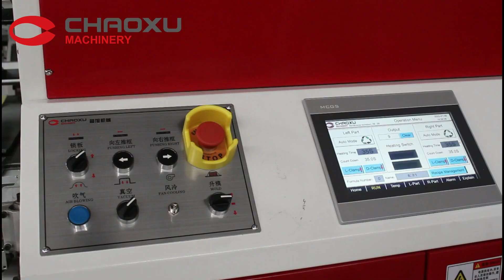CHAOXU|VACUUM FORMING MACHINE SHOW